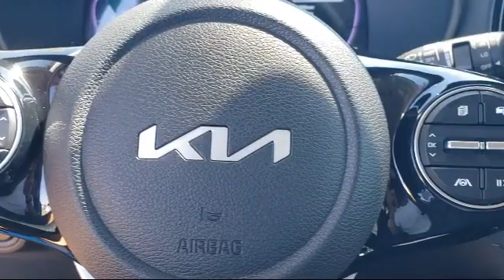2023 Kia Soul EX Hatchback Elk grove Sacramento Folsom Lodi Galt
2023 Kia Soul EX Hatchback Stock Number: GK8487 Vin:KNDJ33AU4P7196394.

8480 Laguna Grove Dr.